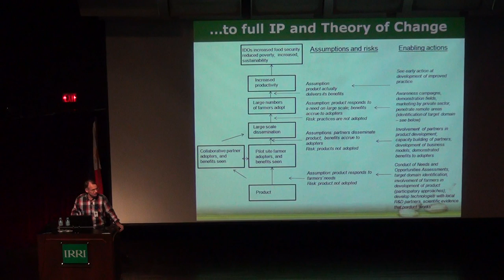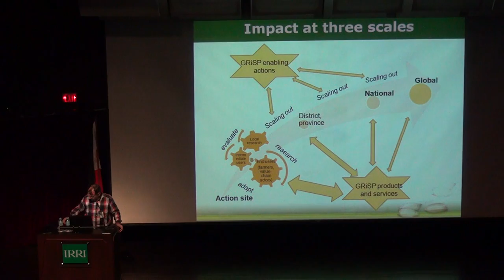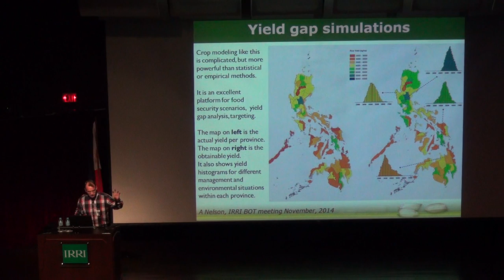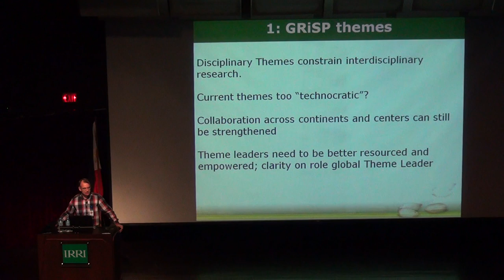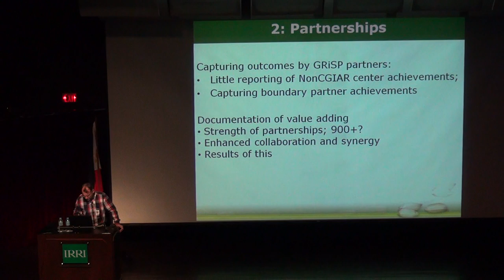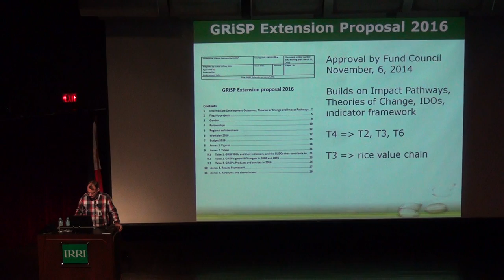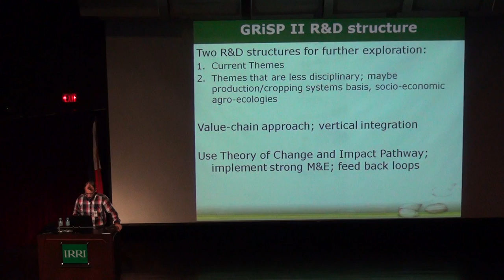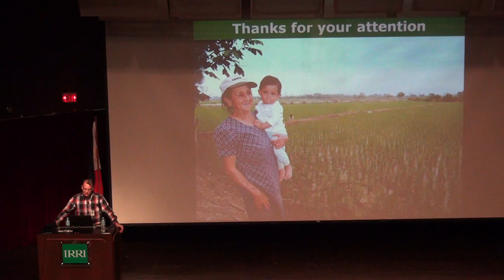2. Seminar by Bas Bouman: GRiSP--does it meet expectations? Pt 2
The CGIAR Research Program (CRP) for Rice, known as the Global Rice Science Partnership (GRiSP; is a partnership coordinated by six research-for-development organizations that bring together more than 900 partners from the academic, public, private, and civil society sectors with a stake in the rice development sector.

GRiSP was launched in 2010 and is coordinated by three members of the CGIAR Consortium—IRRI the lead institute), AfricaRice and CIAT three other leading agricultural agencies with an international mandate and a large portfolio on rice—Cirad, IRD, and JIRCAS. GRiSP was approved as a CRP for 5 years, from 2011 to 2015.

As the beginning of GRiSP’s fifth year draws near, GRiSP director Bas Bouman and management team took stock of the achievements of GRiSP so far and started the process of looking ahead toward the development of GRiSP Phase II. In this seminar, Dr. Bouman presents GRiSP achievement highlights by asking the questions: What is the value added by GRiSP and what is it doing differently? He also presented areas where GRiSP can be strengthened in the remaining years (2015 and an extension year, 2016), and kicked off the planning process for the development of GRiSP Phase II.